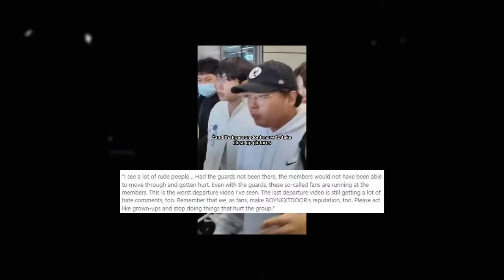BOYNEXTDOOR Mocked And Mobbed At Their Latest Airport Sighting After Samsung Fallout